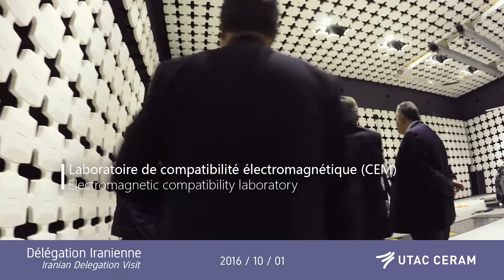Visit of the UTAC CERAM facilities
The Iranian delegation has visited the UTAC CERAM test facilities of Linas-Montlhéry. This visit was organized in the context of the partnership agreement with the ITRAC and ISQUI which are two major Iranian companies in the automotive sector.